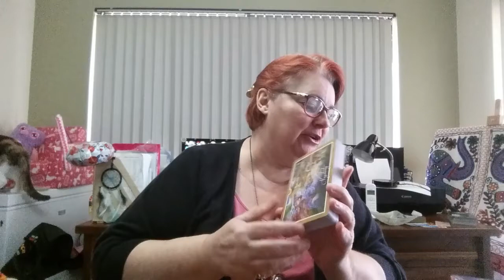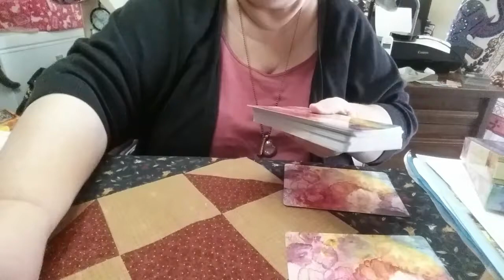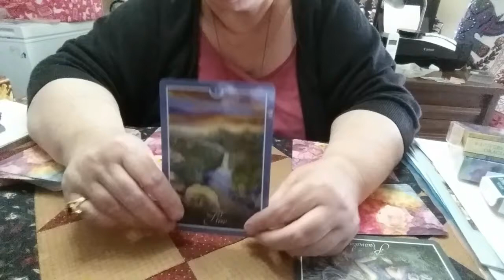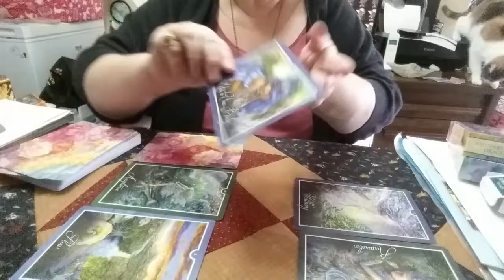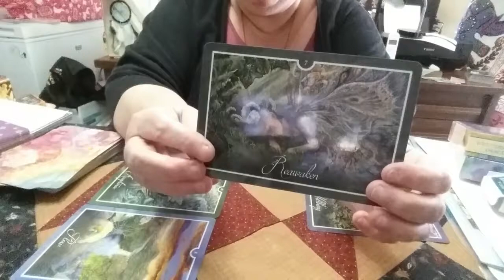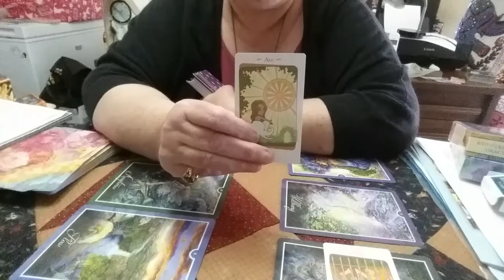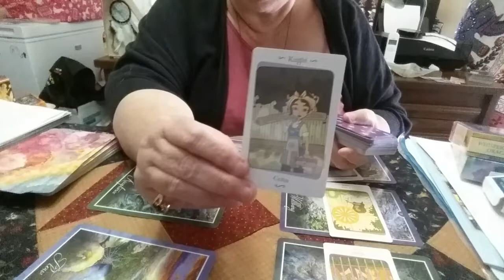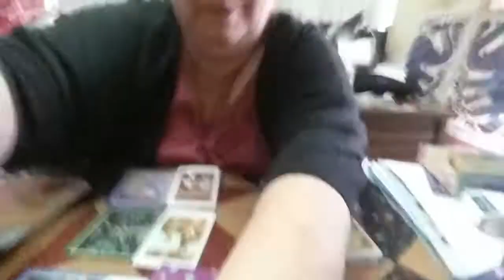3. To Maggie Taberer and Jeanne Little with Love